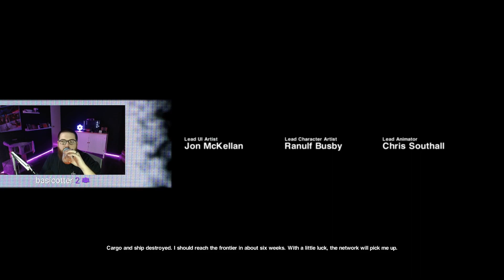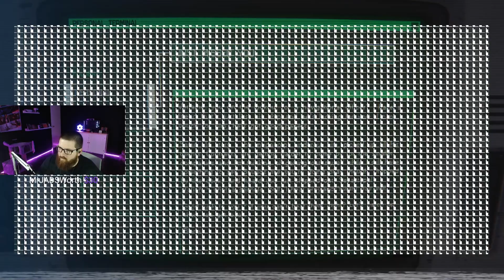They shouldn't have let me lead | Alien Isolation Part 1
Here is part 1 of the amazingly terrifying Alien series.